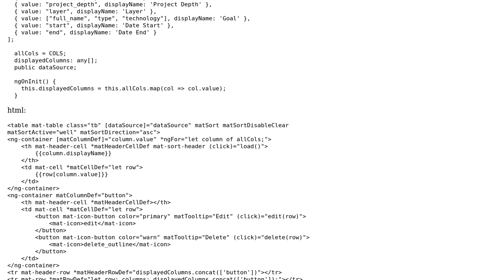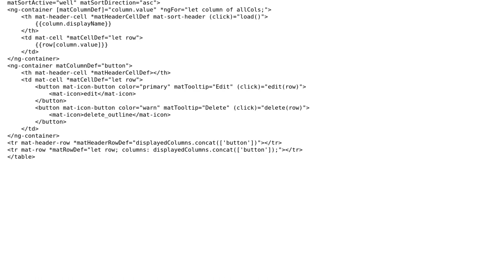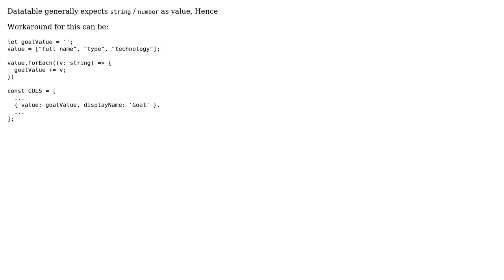How to display multiple values in one column?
With thanks & praise to God, and with thanks to the many people who have made this project possible! | Content (except music & images) licensed under CC BY-SA | Music | Images & others | With thanks to user user12916796 user Sumit Vekariya and the Stack Exchange Network Trademarks are property of their respective owners. You are responsible for your own actions.